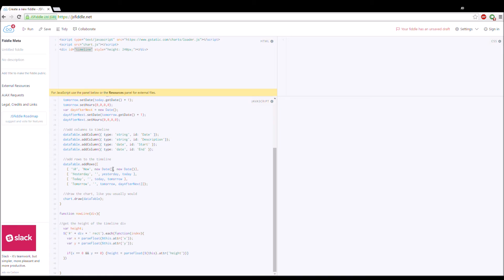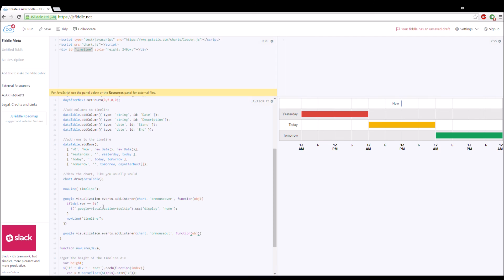Creating Reference Lines on Google Charts Timelines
Shows a quick example of how to create a reference line (now line in my example) on google charts. Also explains each step.